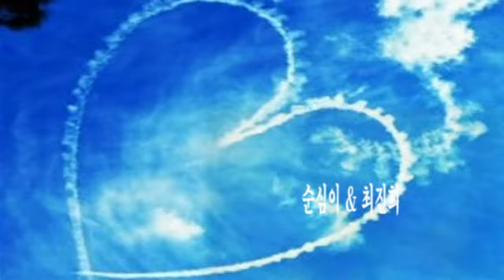순심이 & 최진희